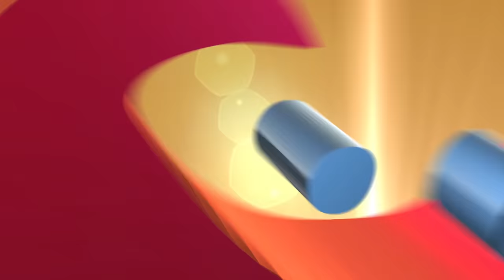Awesome Pro Mens Slalom Final - IWWF Ski Worlds, Mexico 2015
Pro Mens Slalom final highlights from the 2015 World Championship Title from the Boca Laguna, Mexico.